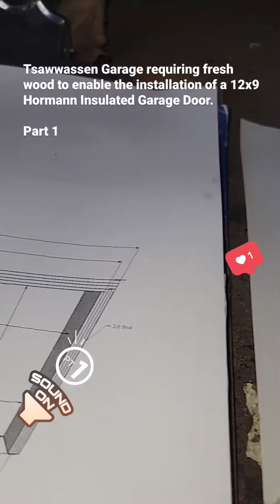Tsawwassen Garage requiring fresh wood to enable the installation of a 12x9 Hormann Insulated Garage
🌲 Crafting Excellence: Wood Installation for a 12x9 Hormann Insulated Garage Door! 🚪🛠️

Embark on a journey of transformation as we breathe new life into a Tsawwassen garage, preparing it for the installation of a stunning 12x9 Hormann Insulated Garage Door. Join us in Part 1 of this exciting project!

🌳 The Beauty of Fresh Wood:
Witness the meticulous process of selecting and installing high-quality wood to create a sturdy and visually appealing foundation for the upcoming garage door installation. Our commitment to craftsmanship ensures a seamless blend of functionality and aesthetics.

🚧 Site Preparation:
Explore the careful planning and site preparation involved in getting the garage ready for its impressive upgrade. From measurements to precise cuts, every step is executed with precision to guarantee a flawless outcome.

🎨 Aesthetics Meet Functionality:
Discover how the choice of wood contributes to the overall aesthetics of the garage while providing the necessary support for the Hormann Insulated Garage Door. Our dedication to detail ensures a harmonious integration of form and function.

🔨 Skillful Installation:
Experience the skilled hands at work as our team expertly installs the fresh wood, laying the groundwork for the transformative garage door installation. Attention to detail and a commitment to excellence are the hallmarks of our craft.

🏡 A Vision Taking Shape:
Get a sneak peek into the vision taking shape as the garage undergoes its wood transformation. Each piece of wood is carefully positioned, creating the canvas for a garage door that will enhance both curb appeal and functionality.

As we conclude Part 1 of this exciting project, anticipate the next installment where we unveil the installation of the 12x9 Hormann Insulated Garage Door.

🛠️ Crafting Excellence, One Garage at a Time:
At Aroundtown Garage Doors Ltd., we don't just install doors; we create masterpieces. 🌟🚗